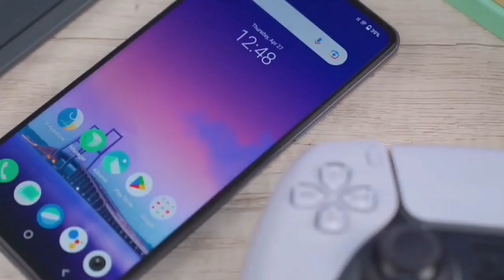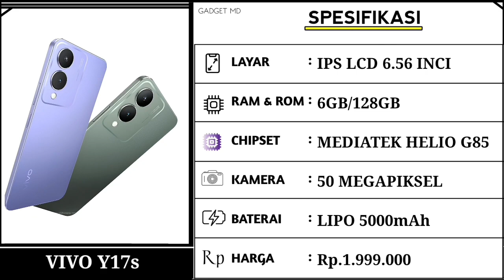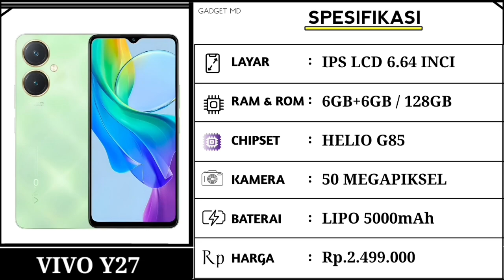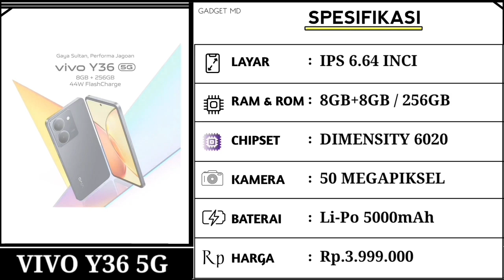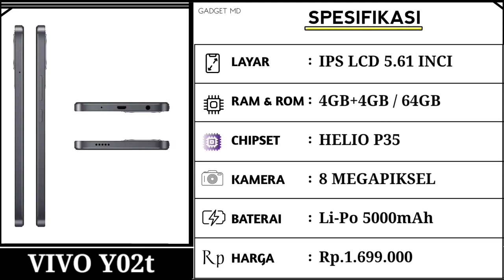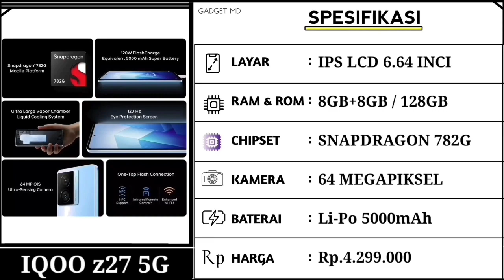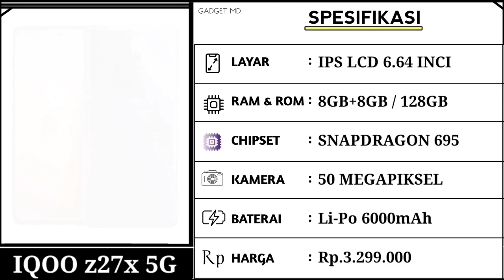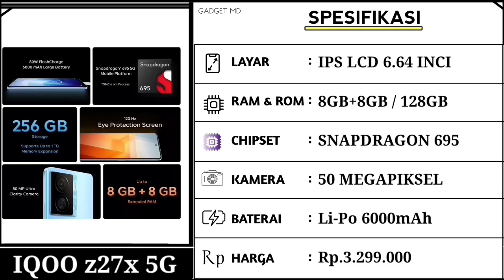VIVO GOYANG HARGA AKHIR TAHUN...!! RAM 16GB, SNAPDRAGON 782G - HP VIVOMTERBARU AKHIR TAHUN 2023